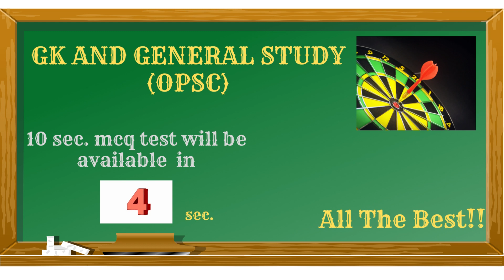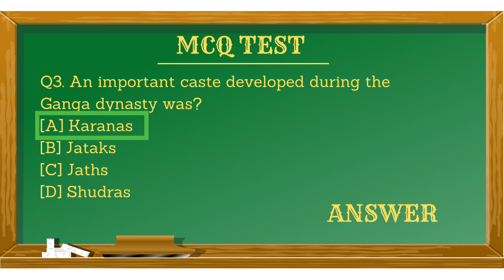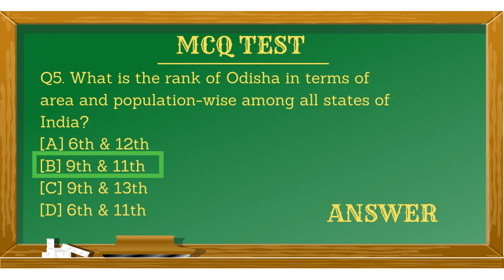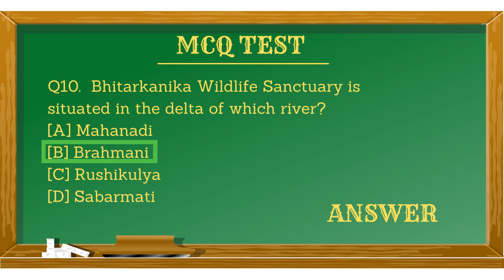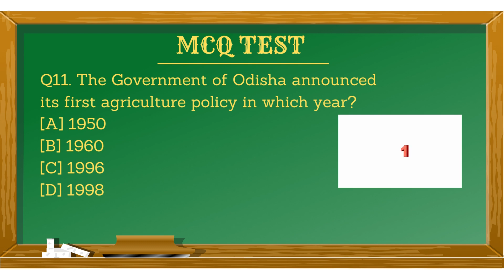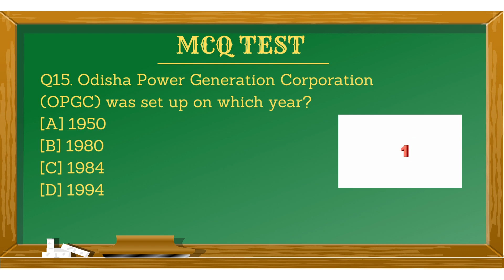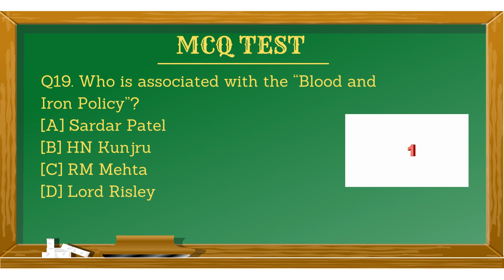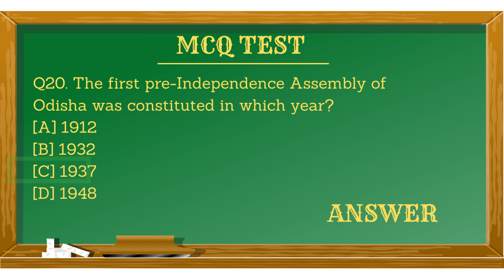GK AND GENERAL STUDY (OPSC)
There are 20 MCQ in this video , all the aspirant should try to answer each question within 10 sec. (we have set up a 10 sec. timer for that ).